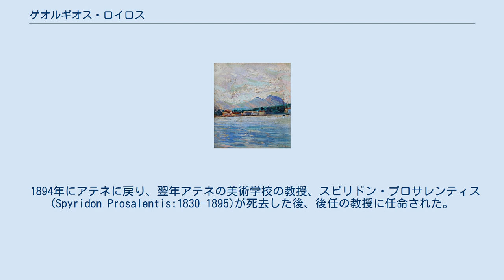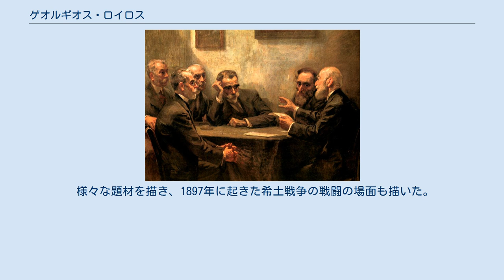ゲオルギオス・ロイロス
ゲオルギオス・ロイロス（Georgios Roilos 、ギリシャ語: Γεώργιος Ροϊλός、1867年 - 1928年8月28日）はギリシャの画家である。
ミュンヘンで修業したギリシャの画家たち、「ギリシャ・ミュンヘン派」の一人であるが、より新しい世代の画家の代表的存在である。
 現在のギリシャ、アルカディア県のStemnitsaで生まれた。
1880年から1887年の間、アテネの美術学校でニキフォロス・リトラスに学んだ。
1888年に1年間の奨学金を得てミュンヘンに移り、ミュンヘン美術院で、ギリシャ出身の教授、ニコラオス・ギジスに学んだ。
1890年にはパリに移り、アカデミー・ジュリアンでジャン＝ジョセフ・バンジャマン＝コンスタンやジャン＝ポール・ローランスに学んだ。
 1894年にアテネに戻り、翌年アテネの美術学校の教授、スピリドン・プロサレンティス(Spyridon Prosalentis:1830–1895)が死去した後、後任の教授に任命された。
1903年にロンドンに移り、リバプールにも2年ほど滞在した。
1908年にアテネに戻り、アテネの美術学校に復職し、1810年から1827年まで教えた。
 1828年にアテネで没した。
 様々な題材を描き、1897年に起きた希土戦争の戦闘の場面も描いた。
「ギリシャ・ミュンヘン派」の画家たちの作品のスタイルは「アカデミック美術」のスタイルであるが、ロイロスの風景画には印象主義のスタイルが見られる。